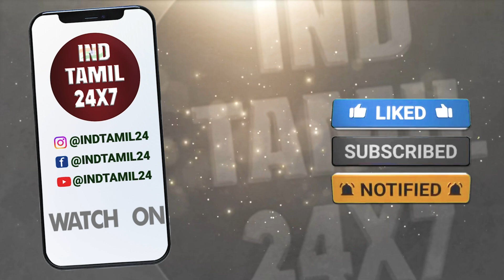உதயநிதியால் உண்டான வினை..!மொத்தமா மாறப்போகுது....! வெளிப்படையாக கதறிய முதல்வர்...!